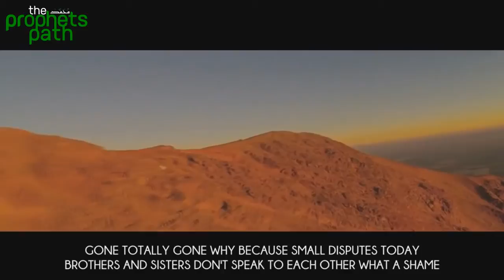We Are All Big Sheikhs